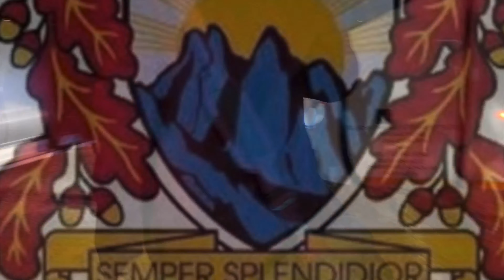Die Driehoek 2020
This video is about us gr 8’s experiencing “Die DRIEHOEK” for the first time! Enjoy